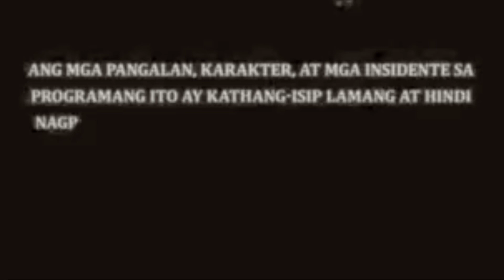Salamat sa paglinis sa pangalan namin | Balik palasyo